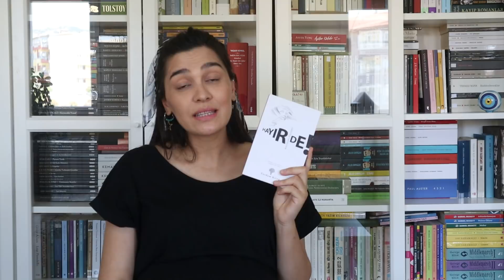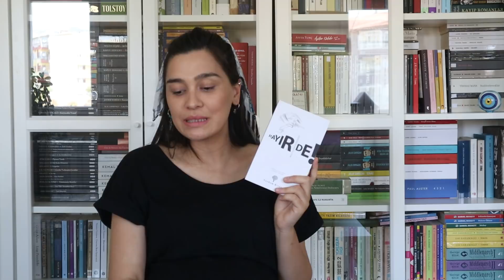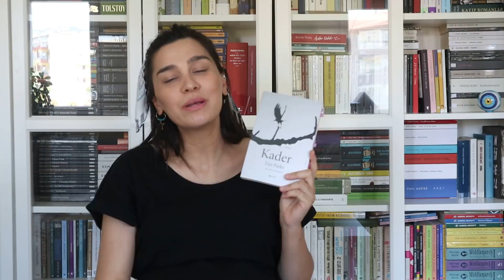Son Zamanlarda Okuduğum En İyi Kitaplar